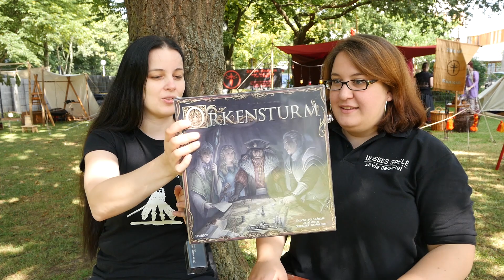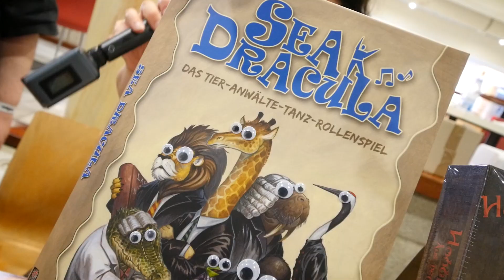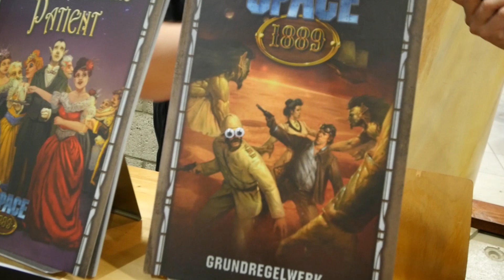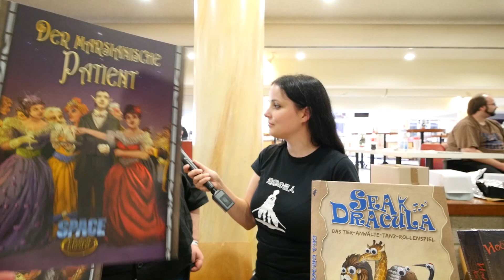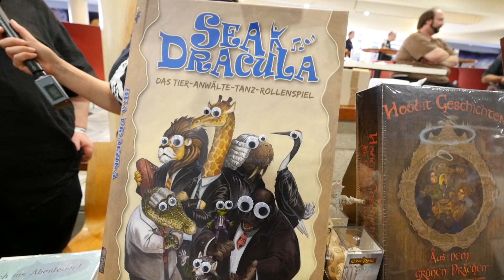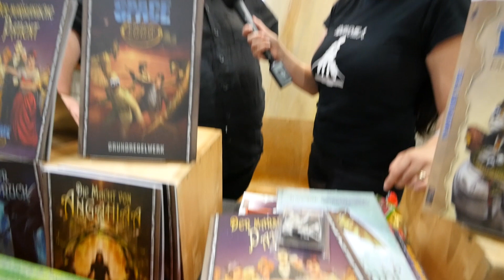Late Nerd Show 99a: Ratcon 2015 - Die Zukunft von DSA, Historia 2.0, Myranor, Space 1889...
Von der Gamescom sind wir direkt zur Ratcon gewechselt und reden dort entspannt mit Eevie Demirtel und Patric Götz über die jeweiligen Neuheiten.